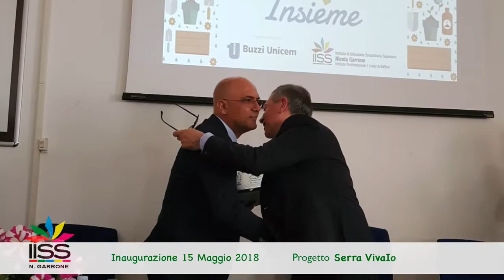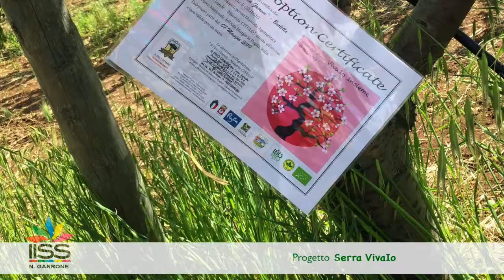Una serra come rete per l’inclusione e la sostenibilità ambientale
Progetto VivaIo - Una serra come rete per l’inclusione e la sostenibilità ambientale